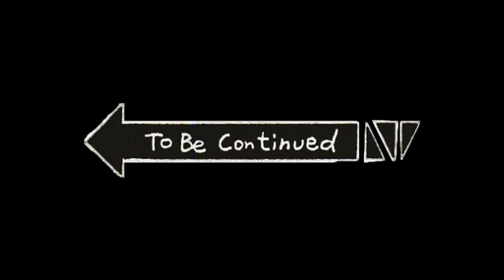CSGO (BWN) - ok kah?